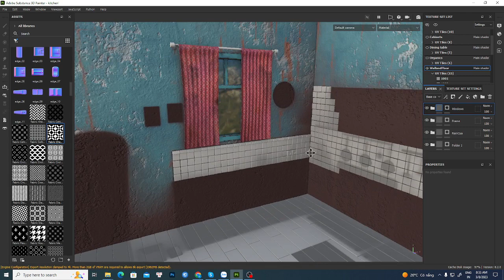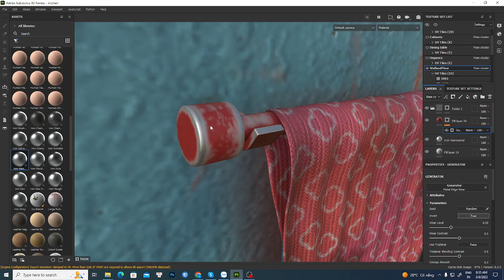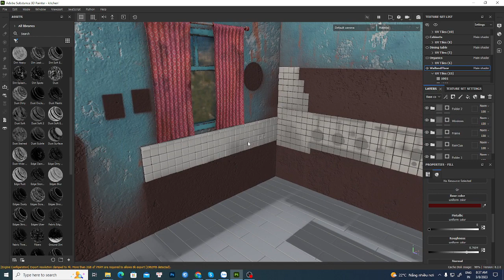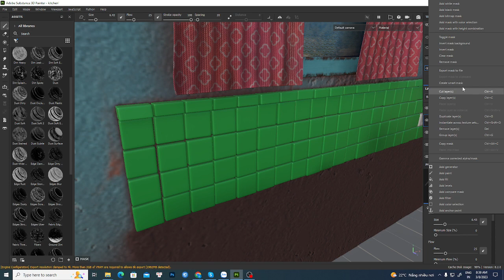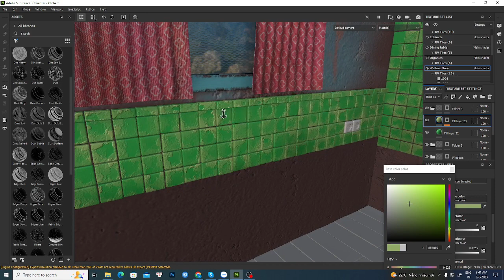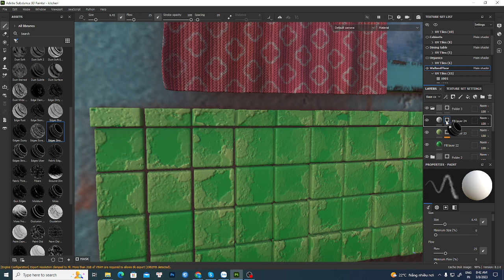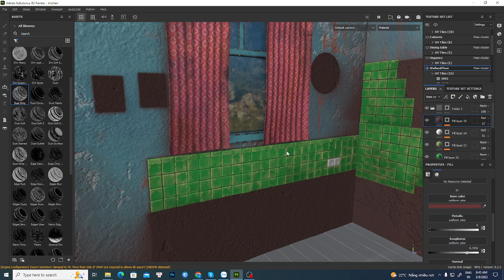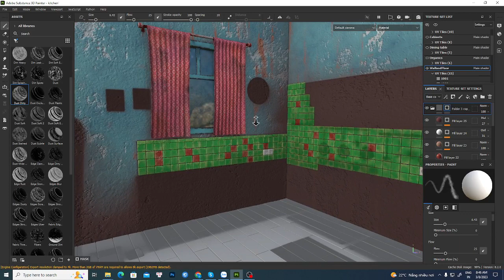Texturing Brick Tiles